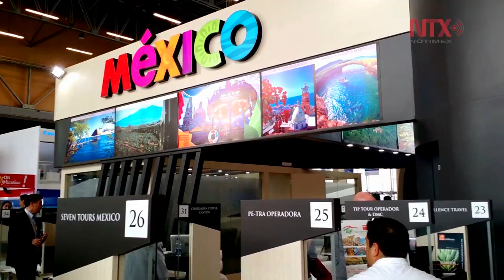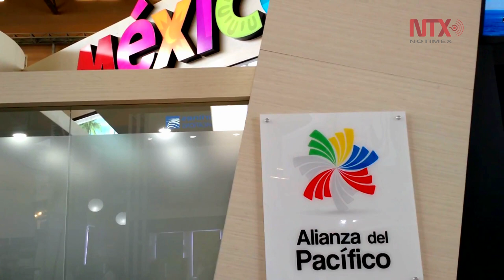México engalana Vitrina Turística ANATO 2016 en Colombia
México engalanó con si presencia la Vitrina Turística ANATO 2016, como país invitado de honor para que expusiera todos los destinos turísticos con que cuenta